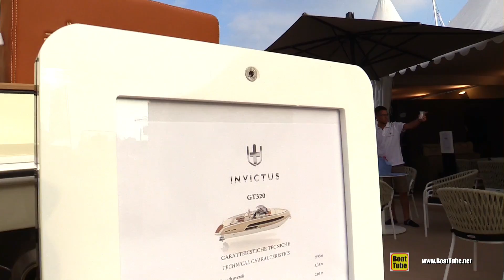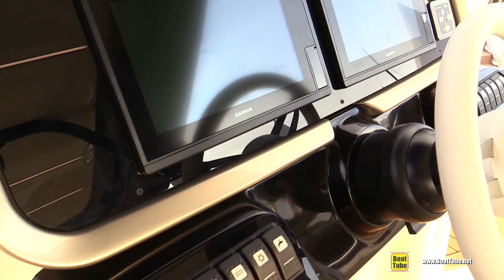2019 Invictus 320 GT Yacht - Walkaround - 2018 Cannes Yachting Festival